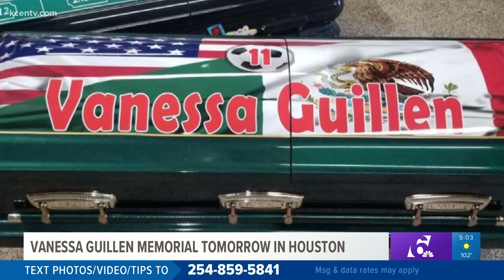Memorial service in Houston for late Fort Hood soldier Vanessa Guillen Aug. 14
Spc. Vanessa Guillen's memorial service is open to the public from 12-8 p.m. on Aug. 14 at the Cesar E. Chavez High School auditorium.